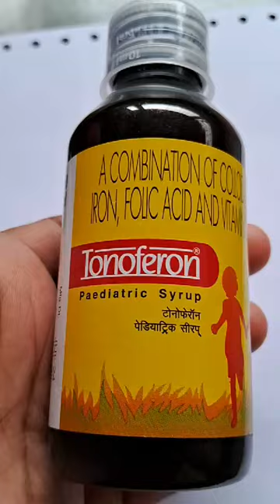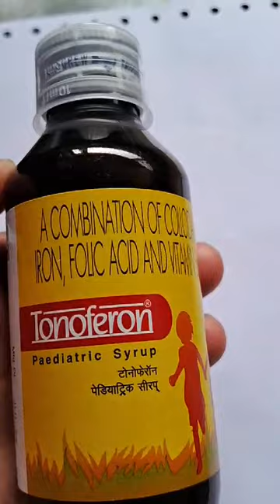TONOFERON SYRUP | IRON, FOLIC ACID SYRUP | USES, BENEFITS AND SIDE EFFECTS | MEDICIN